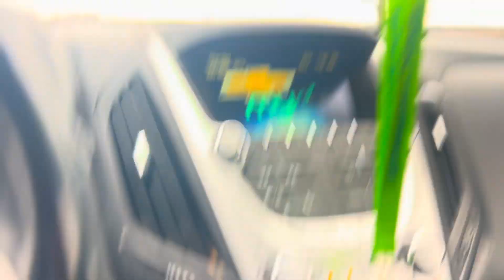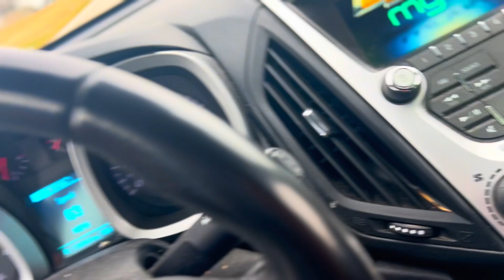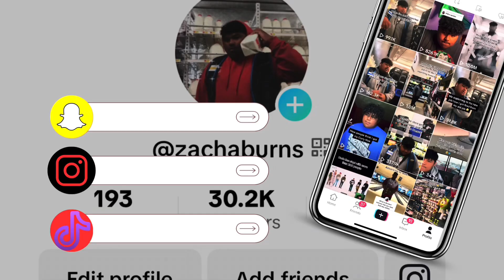Christmas Vlog Day 3